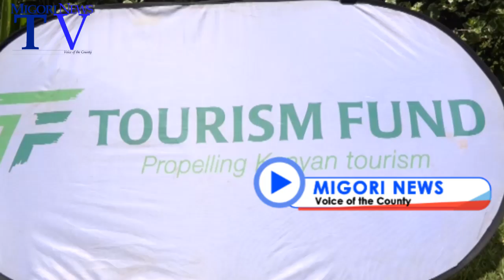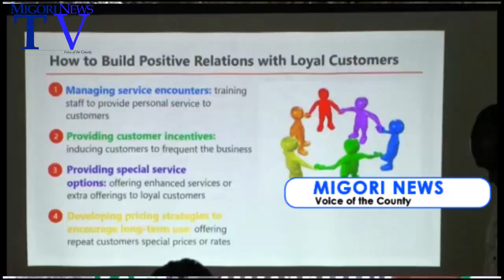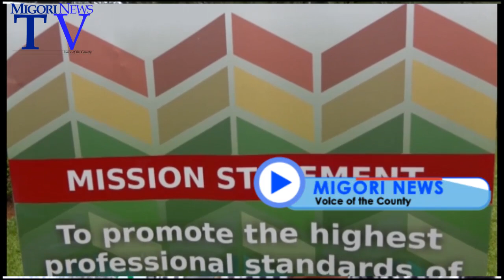Tourism Fund, Migori Hoteliers Map Out Means To Boost Industry in Western Circuit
By MN Reporter

Tourism Fund and Migori county hoteliers have reached out means to boost the industry in the Western Kenya circuit.